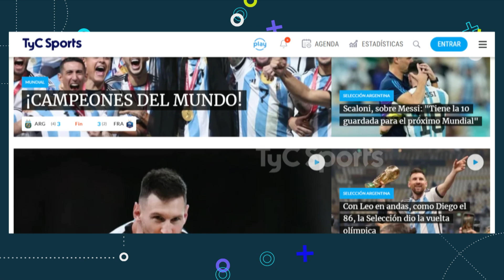¿CUÁNTO SABEN LOS DEPORTISTAS ARGENTINOS DE LOS JUEGOS PANAMERICANOS? 🔥 SANTIAGO 2023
Fernanda Russo (Tiro), Mariano "Broly" Caravajal (Breaking) y Javier Conte (Vela) se animaron a jugar al Juego de los Juegos ¡Mirá cómo les fue!